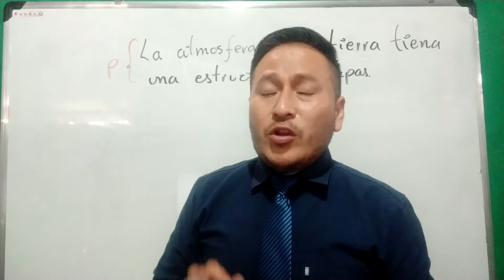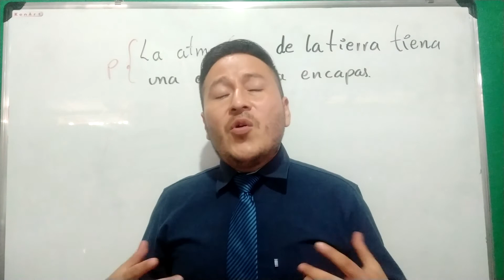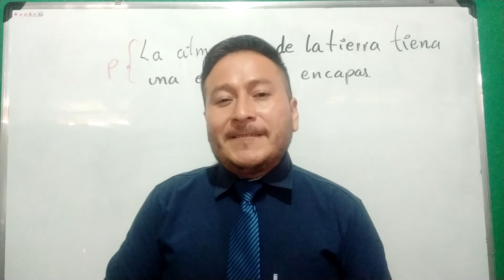2020 07 31 DHI